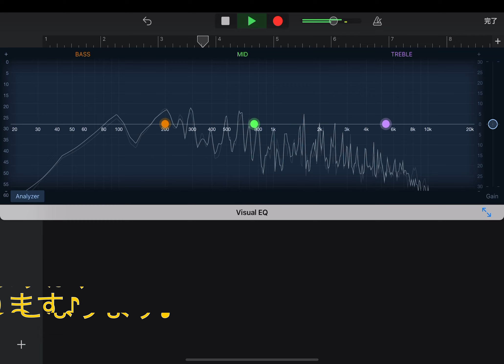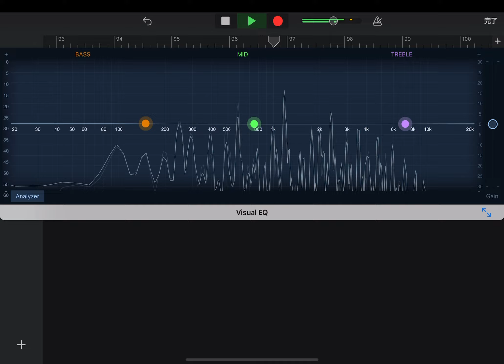✴️ 笑ってください 初フルバージョン‼️